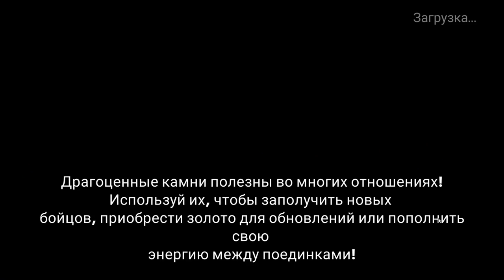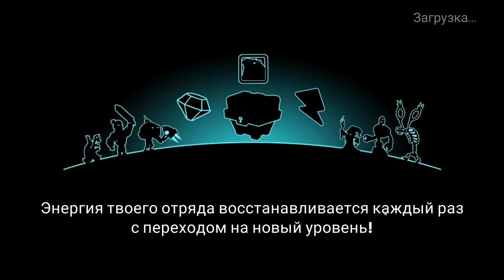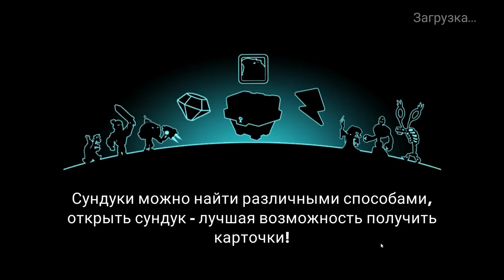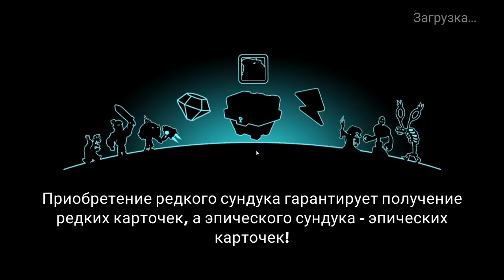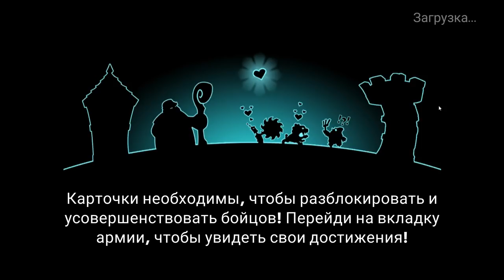Tower Conquest #30 МАННЫ БОЛЬШЕ НЕТУ